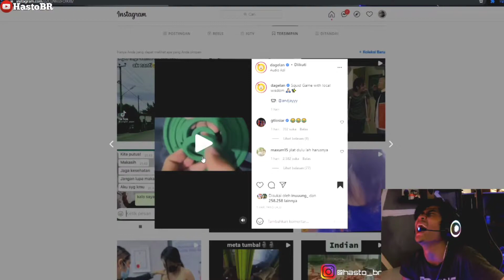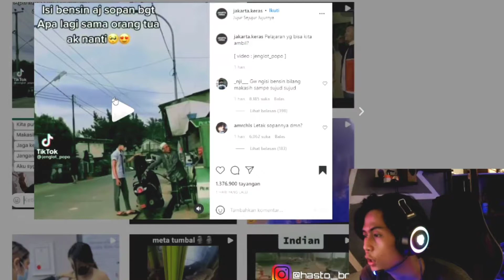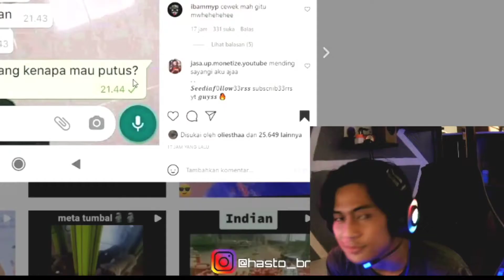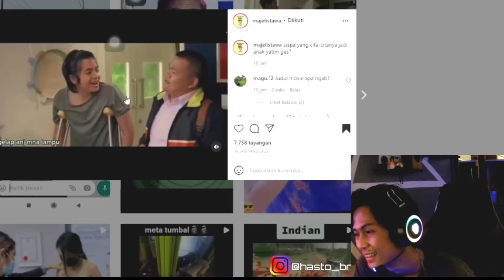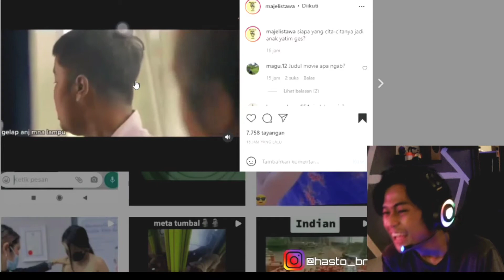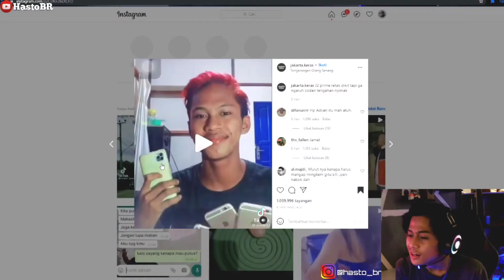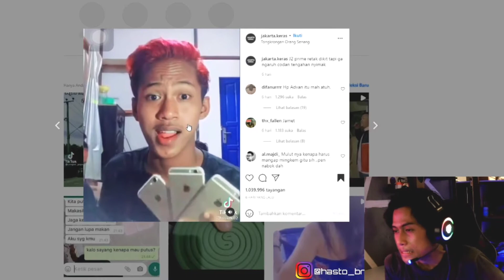KENAPA ORANG PEGANG IPHONE SOMBONG ? || Instagram Reaction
Upload konten :
- Tutorial ✓
- Vlog✓
- Kuliner✓
- Otomotif✓
- Edukasi✓
- Prank✓
- Game✓